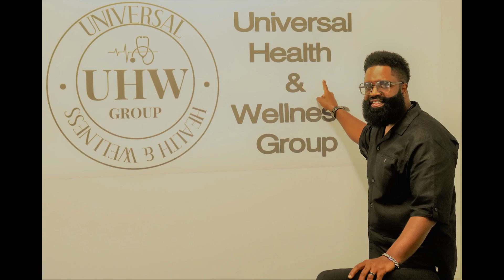UFO MINISTRY a Life changing moment in people's life